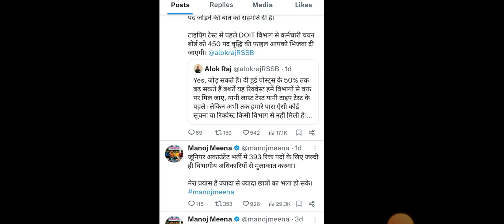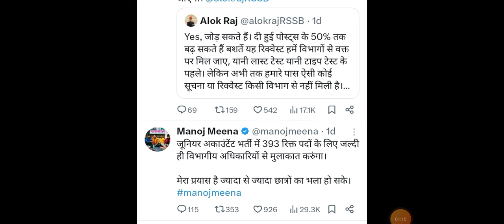जूनियर अकाउंटेंट भर्ती परीक्षा 393 रिक्त पदों को लेकर बड़ी अपडेट|Junior Accountant Bharti Update